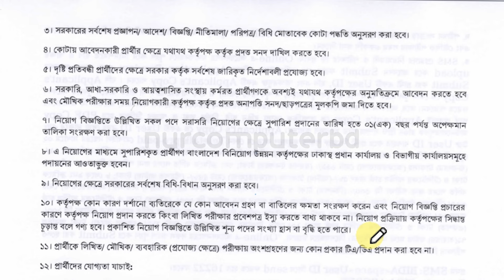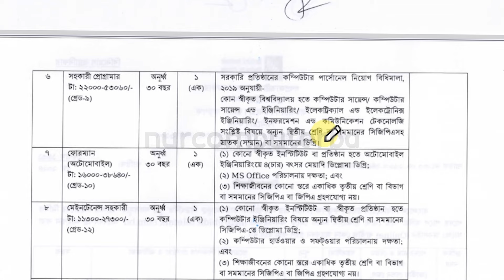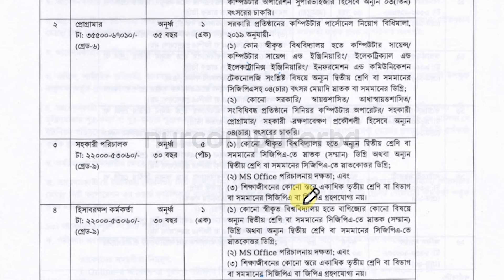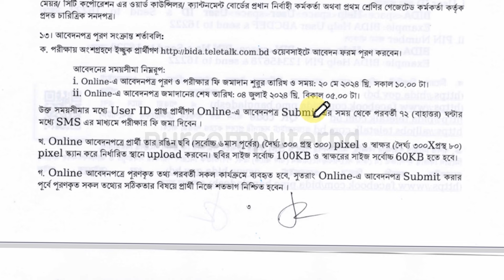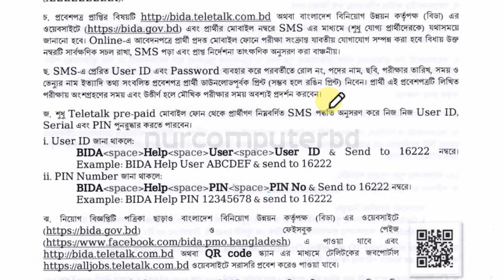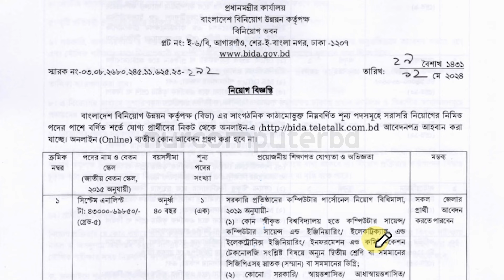SSC পাশে প্রধানমন্ত্রীর কার্যালয় নিয়োগ ২০২৪ | Bangladesh Investment Development Authority Job 2024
SSC পাশে প্রধানমন্ত্রীর কার্যালয় নিয়োগ ২০২৪ | Bangladesh Investment Development Authority Job Circular 2024 | BIDA Job